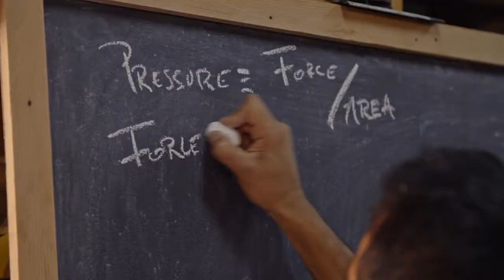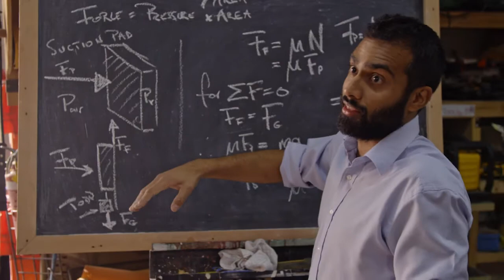Dr Niraj (Nij) Lal - Show Reel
Editing Assistant, Olympia Henshaw @mookhimusic
Feat. ABC SCIENCEY, Todd Sampson's Life on the Line, TEDxSydney Sustainability Salon, Gates Cambridge Scholar Highlights, ABC News to ME, Prof Tim Flannery